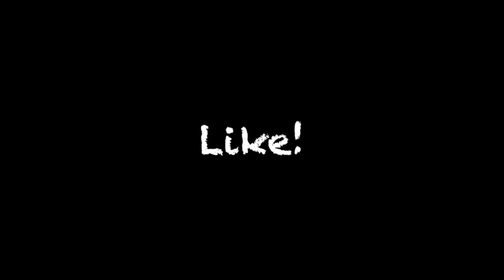Spider Mountain! Downhill Mountain Bike Crash into Tree! Full ride day video!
Riding down a mountain on a bicycle is one of my favorite adventures. We made a day trip to ride Spider Mountain Bike Park in Burnet, Texas. While this "mountain" might get a snub from some downhill enthusiasts for it's sub-400' descent, the trails were epic and having lift access to the top makes it well worth the drive from the Houston or Dallas areas.